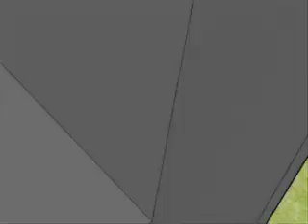2008 IPSC ONTARIO PROVINCIALS 4 stages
Bet online - Sports Betting, Online Betting, Poker & Casino